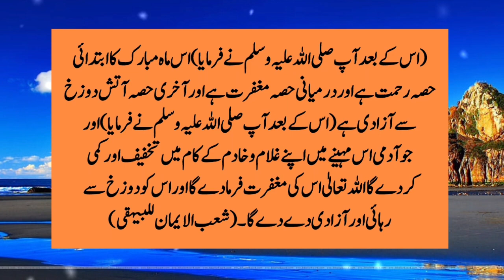Sermon Of Prophet PBUH On Ramadan || Ramdan Ki amad par Rasool SAW Ka Khutba || Ramadan Ki Barkat❤️